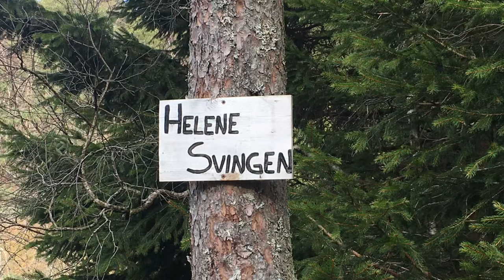Beautiful Norway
Some photos I took in my nearby